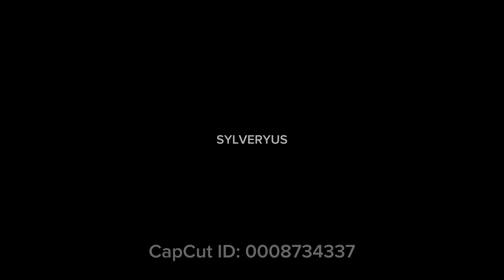Is Paris Really the City of Love? Exploring the Romantic Capital | 4K Aerial Drone Footage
🕊Get The Best Flights & Hotels Deals🍀
🔽 TRAVEL SMART TODAY 🔽

"Paris in 4K: Breathtaking Drone Views of the City of Love 🇫🇷✨"

Experience the enchanting beauty of Paris like never before! Join me on my unforgettable vacation to the City of Love, where I captured stunning 4K drone footage showcasing its iconic landmarks, charming streets, and more. 🌆✈️

🔥 Watch as the Eiffel Tower, Louvre Museum, and Notre-Dame Cathedral come to life from above.
🚁 Soar through the picturesque streets and capture the essence of this incredible city.
🎵 Immerse yourself in the Parisian atmosphere with a delightful selection of background music.

Don't miss out on this cinematic journey through Paris, a visual and auditory treat that will leave you in awe. 🎥🌍

Feel free to adjust the hashtags as needed for your video's focus and aud